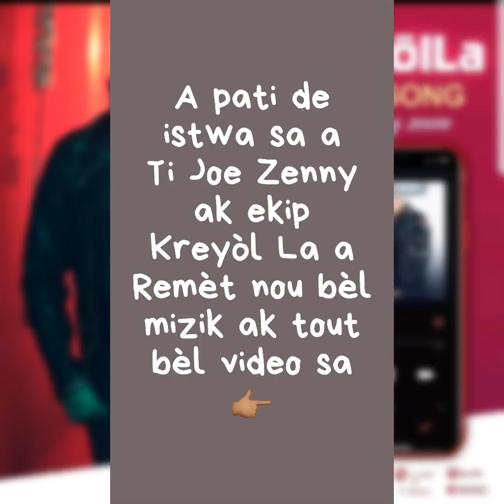Kreyòl La - Se Domaj (Yon Istwa Vrè) The Making Of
Se Domaj (The Making Of) Yon Istwa Vrè

Ti Joe Zenny ap eksplike nou ki kote ide "Se Domaj" lan sòti